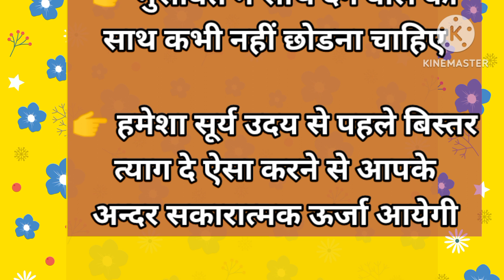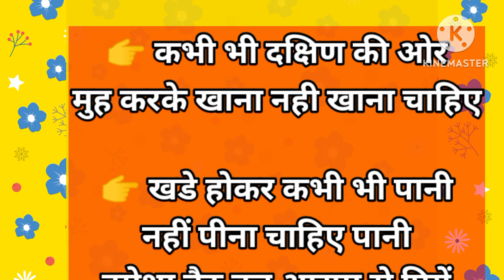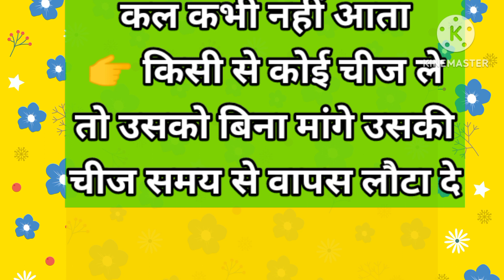प्रेरणादायक विचार||बुजरूगों के अनुभव||Motivationl thoughts||अच्छे विचार